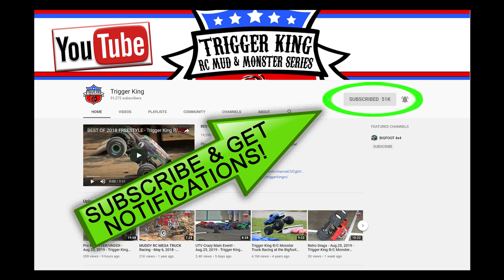44 Sport Mods Racing from Dec.8, 2019 - Trigger King R/C Monster Trucks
In one of our biggest field of trucks to date, at our December 8, 2019 Midwest Solid Axle Throwdown event, we had 44 Sport Mod trucks racing.  This huge bracket saw 5 rounds of racing to get to the finals, and what a finals race it was!  This has some of the best and closest racing that you will ever see.